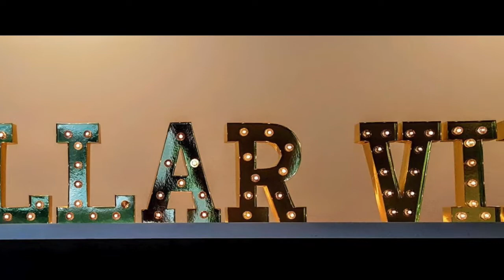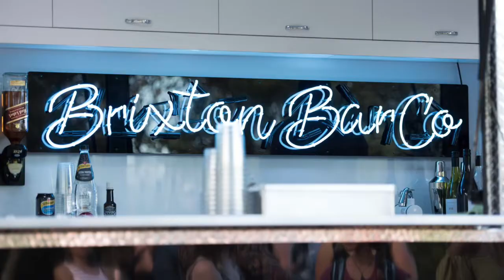Stellar Short Film Festival 2019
EastLink is a media partner of the Stellar Short Film Festival, McClelland Sculpture Park+Gallery, Saturday 2 March 2019.